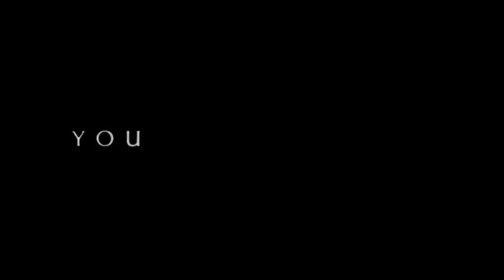Evil Dead (2013) - Trailer - (April 12 2013) HD 1080p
Evil Dead: Rated R Remake Of Original Evil Dead.

Evil Dead Twitter

Information - Description: Mia, heads to a remote cabin with her brother and a group of friends, Which Is Where They discover a Book of the Dead which Puts Mia And Her friends in great danger.